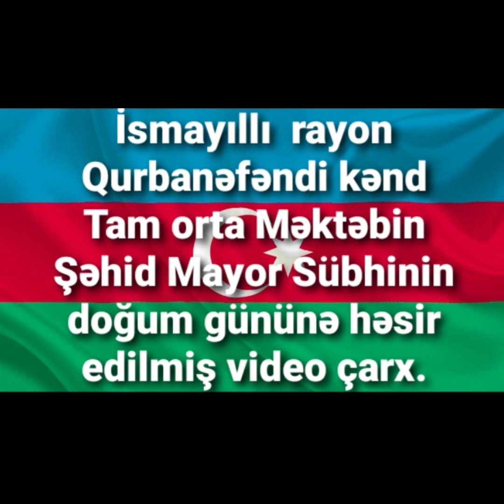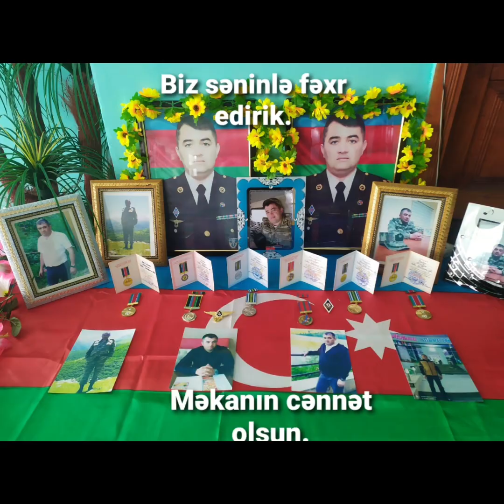29 noyabr 2023